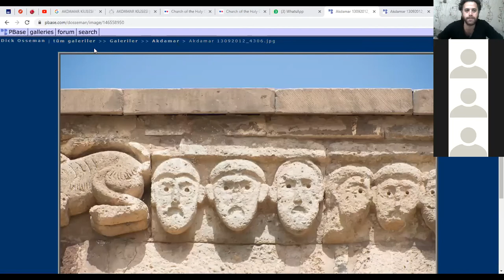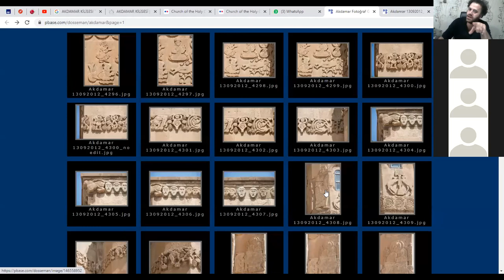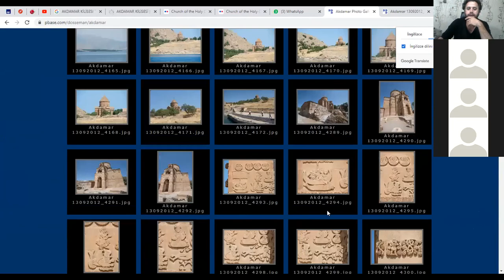Vaspurakan Krallığı’nın Prensleri ve Aşot ile Derenik…